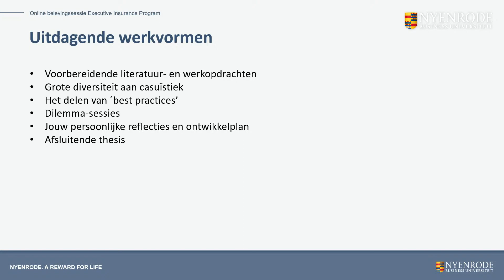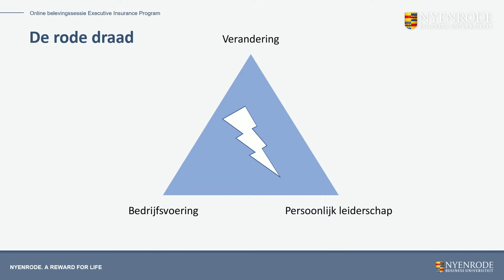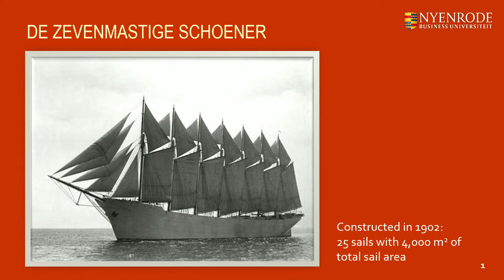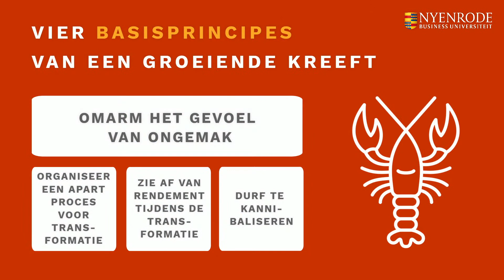Belevingssessie van het Executive Insurance Program